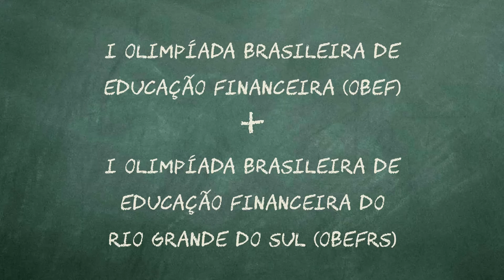I Olimpíada Brasileira de Educação Financeira - Chamada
A I Olimpíada Brasileira de Educação Financeira e I Olimpíada de Educação Financeira do Rio Grande do Sul estão com inscrições abertas até o dia 21 de junho.